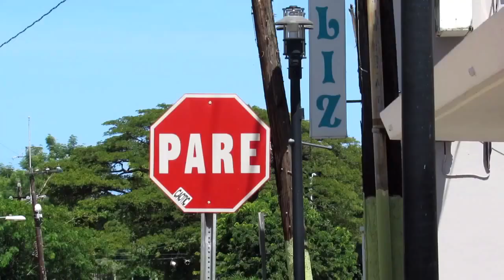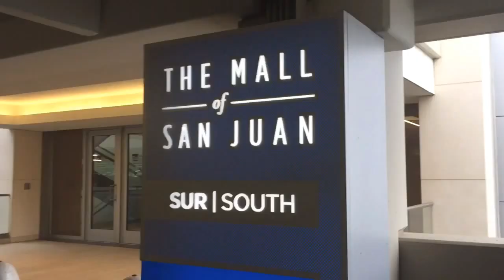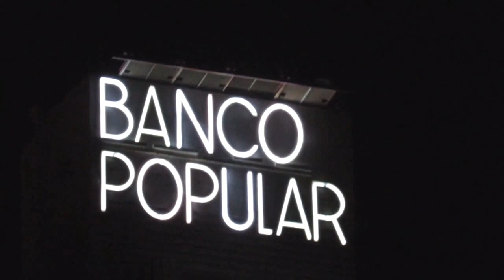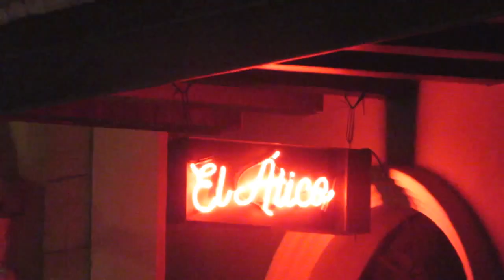SURFING IN HURRICANE WATER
Check out previous videos guys

Songs used
Kid cudi: Pursuit of Happiness
A2: Magic Man
Big Baby D.R.A.M. Ft Lil  Yachty: Broccoli
Asher Roth: I Love College